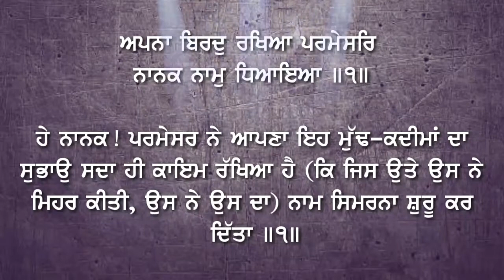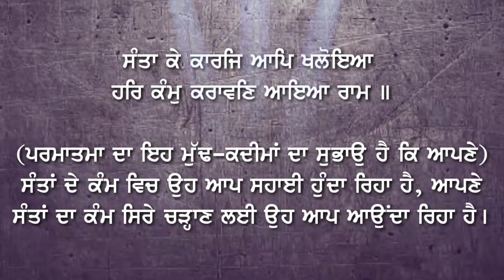Santa Ke Kaarj Aap Khloyea Shabad With Lyrics